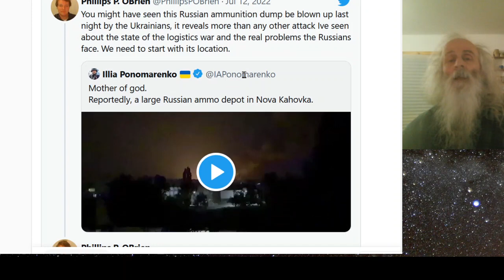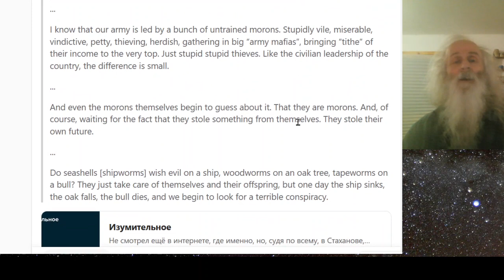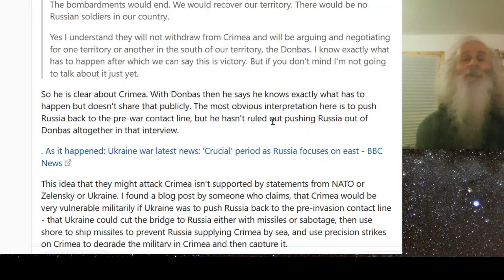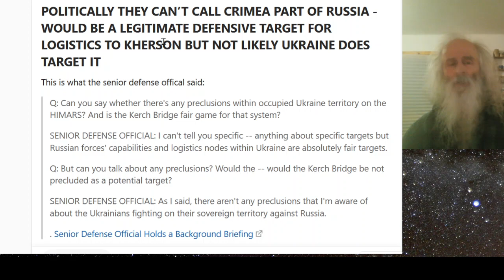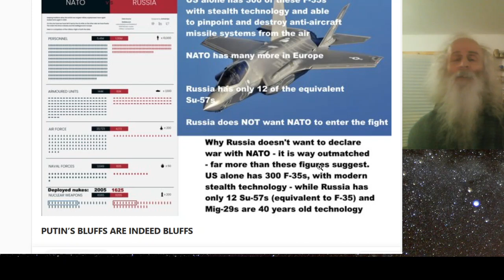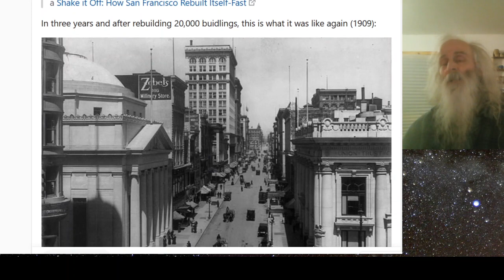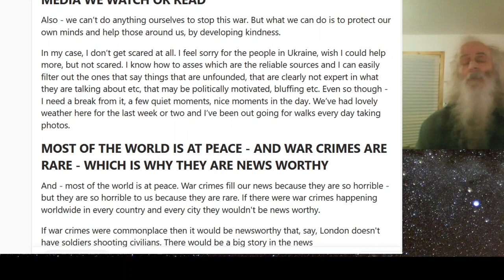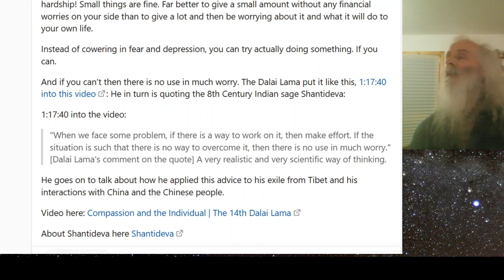Yes Russia will lose this war - let’s hope they go for a peace treaty soon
Yes Russia will lose this war - let’s hope they go for a peace treaty soon - running into massive problems of logistics at present similarly to just before they lost the battle for Kyiv